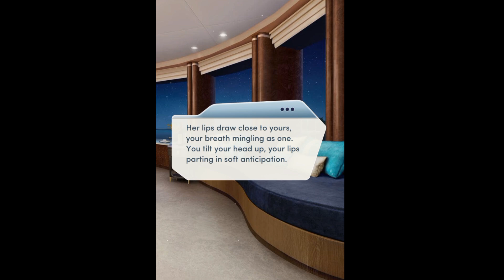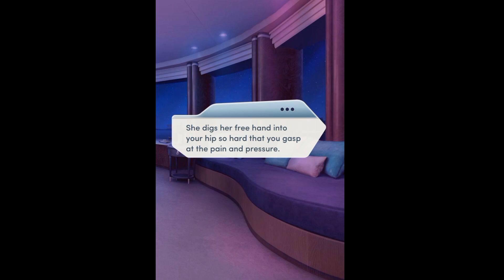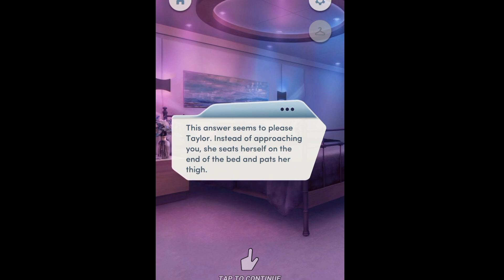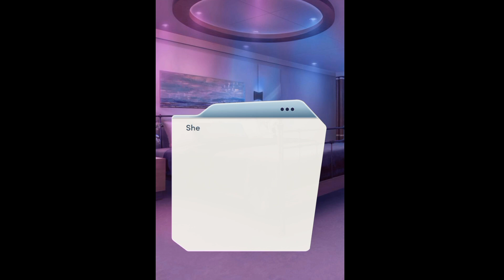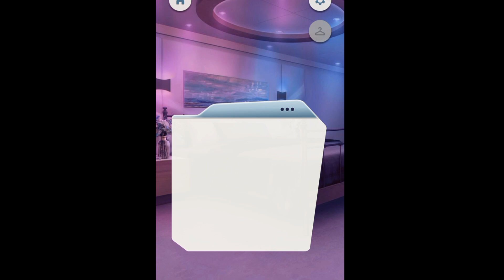Choices Stories - Surrender Book 1: Taylor Thorne, Mackenzie Banks, Breaking All The Rules! 👩‍❤️‍💋‍👩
Mackenzie and Taylor, breaking all the rules in ways I can't imagine myself! But after Taylor passed my sister Mackenzie along to a fellow domme, Sloan, Talor's friend, now we all see Taylor Throne for who she is: A jealous, dangerous, domme! And Mackenzie loves her!
From Surrender Book 1 Chapter 11: The Domme-Inant (West Coast Edition)